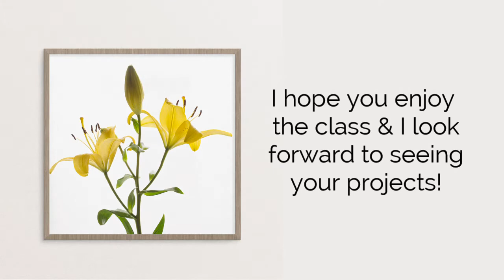Introduction to Floral Photography - Tips and Techniques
Introduction to Floral Photography - Techniques to take better photos of flowers (This is the intro video - Full class will be launching on Skillshare soon).